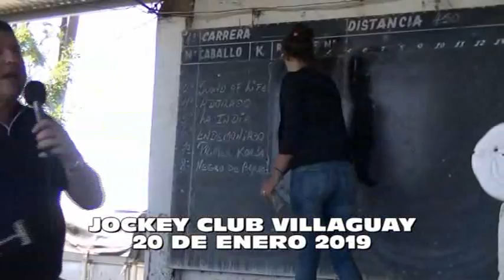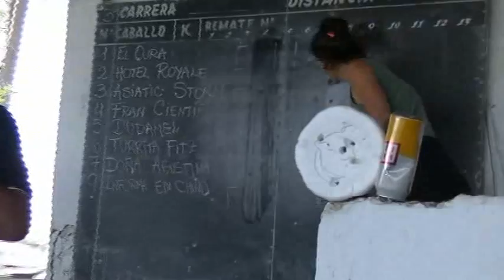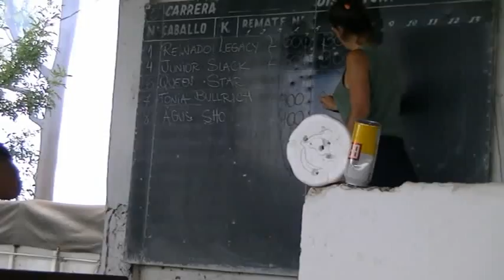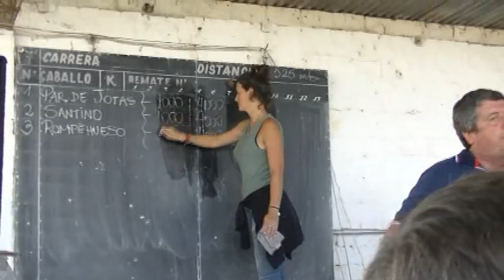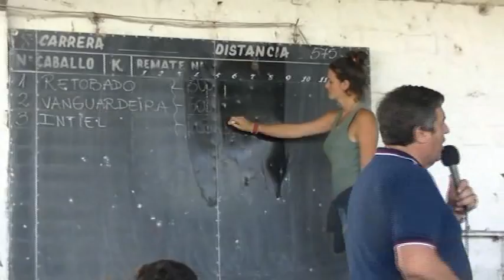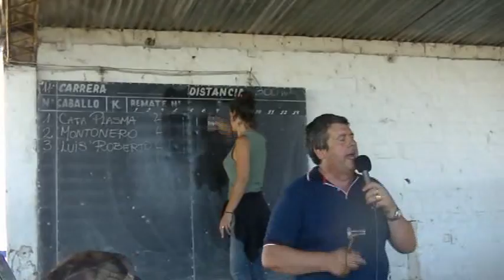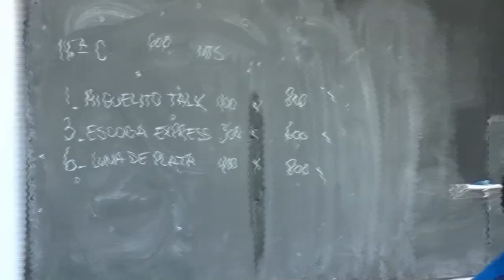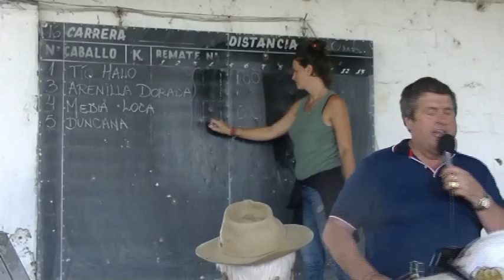Villaguay 20 01 2019